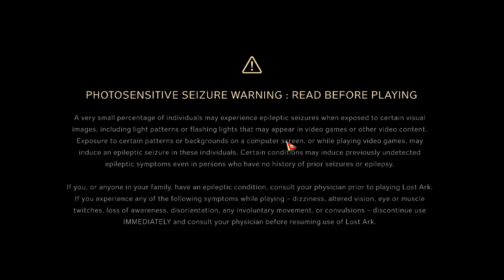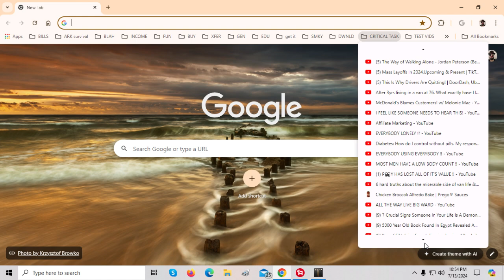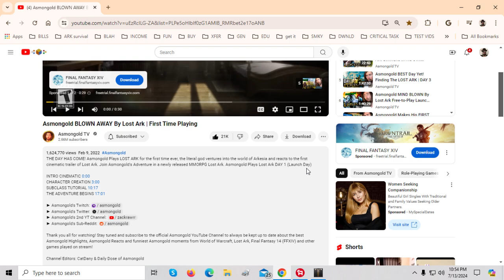Desktop 7 13 2024 10 52 23 PM lost ark